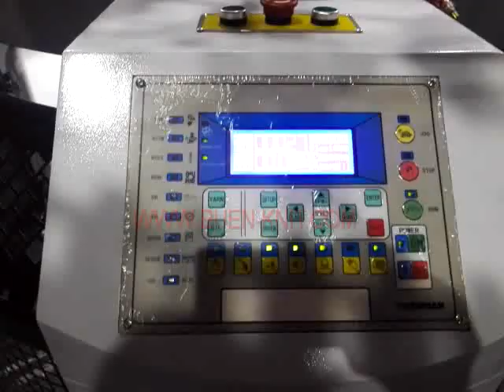single supreme circular knitting machines BUEN-KNIT